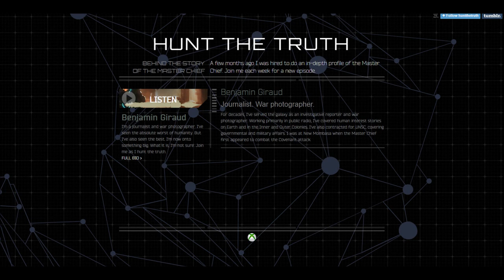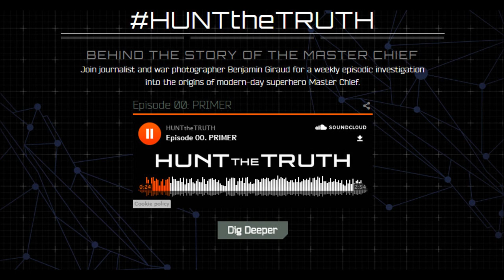Halo 5:Guardians HUNT the TRUTH | Episode 00. Audio File PRIMER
The countdown timer has finally hit zero! We have a new character name Benjamin Giraud!